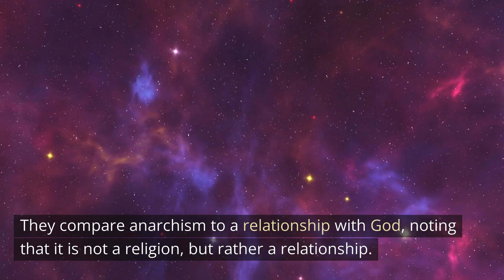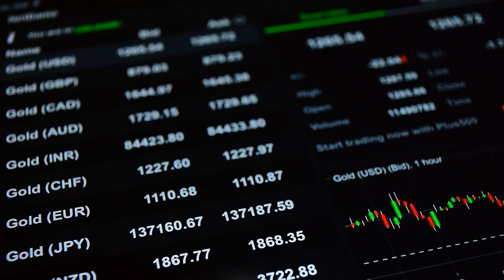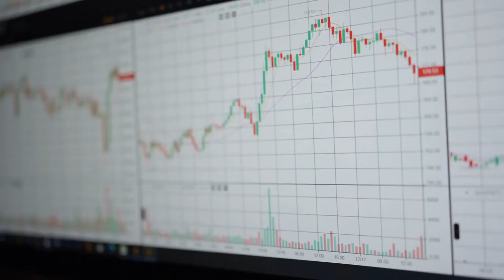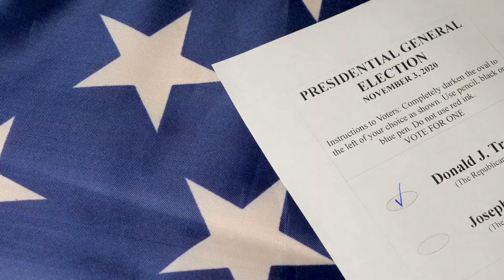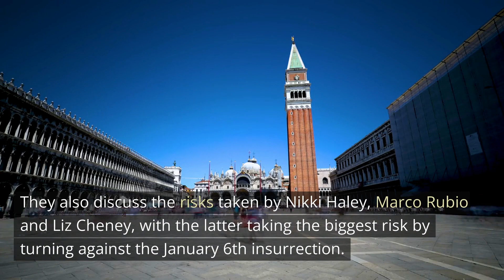Michael Malice | PBD Podcast | Ep. 248 - AI Summary - The Pod Slice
In this episode of The Pod Slice, we summarize a riveting PBD Podcast featuring Michael Malice, an author and anarchist. Join Patrick Bet-David, Adam Sosnick, Tom Ellsworth, and Michael Malice as they dive deep into topics like anarchism, defunding the police, the Overton window, the Ukrainian crisis, and more.

Starting with a discussion about the essence of anarchism and its potential benefits, the guests analyze how voluntary relationships can lead to harmony and the creation of beautiful works of art without government intervention. They touch upon the idea of defunding the police and how a free market could provide security in its place.

Moving on, the conversation delves into the limitations of conservative voting options, the influence of the internet on public discourse, and the implications of Noam Chomsky's thoughts on controlling society.

As they address the Ukrainian crisis, the guests express concern for the people of Ukraine and debate possible solutions. They also explore individual freedom, alternative social organizations, and the concept of anarchy. In addition, they discuss the risks faced by banks like Silicon Valley Bank and Credit Suisse, the potential for cryptocurrency regulation, and reparations proposals in California.

The discussion shifts to the future of the Republican party, the possibility of Donald Trump running for the 2024 GOP nomination, and the challenges he might face, such as fundraising and staffing decisions. They also discuss the recent layoffs at Trump's social media platform, Truth Social, and its potential impact on his campaign.

Furthermore, they debate the role of America in global leadership and the limits of committing resources to protect democracy. They also touch upon the political risks taken by politicians like Florida Governor DeSantis, Nikki Haley, Marco Rubio, and Liz Cheney to create momentum.

Finally, they discuss the power of recruiting a talented individual to save a company, using examples such as Steve Jobs and Apple, and the potential of Elon Musk buying TikTok.

Don't miss this fascinating episode of The Pod Slice!